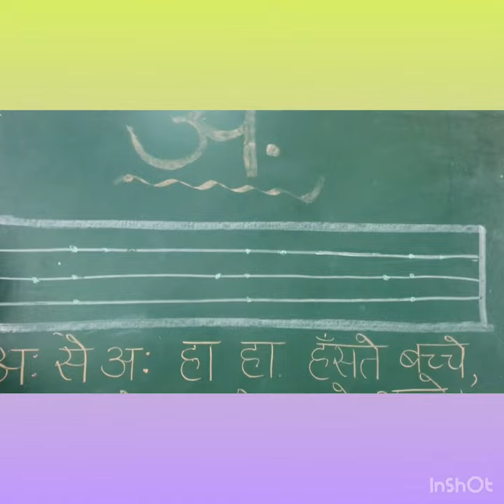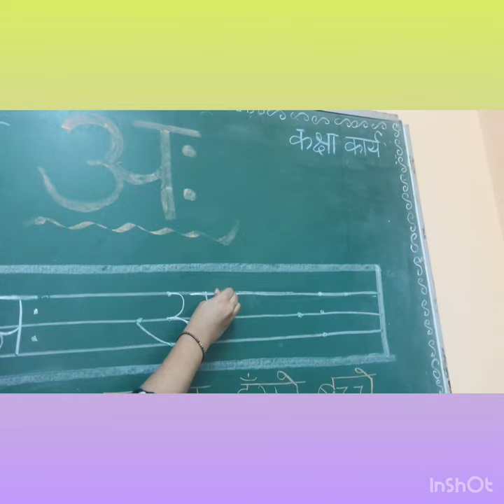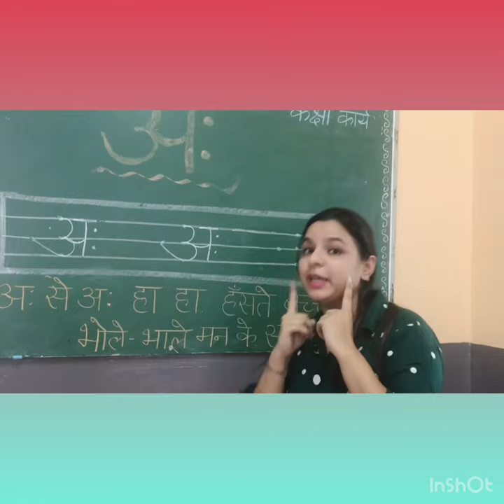Class-Nursery, Ms Sonal,Hindi,Topic- Swar अः (LPES)